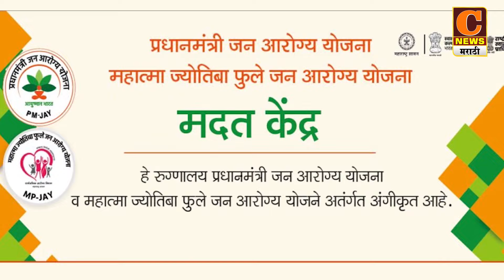संगमनेर शहरात बंदोबस्त वाढवला, वाहनांचीही तपासणी सुरु